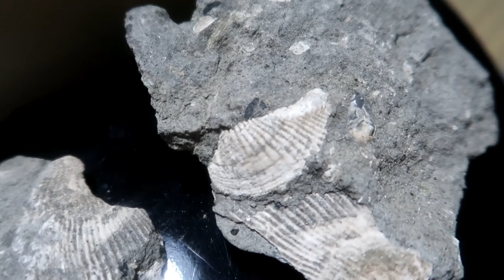（ようやく）夏だ!（太古の）海だ!化石発掘だ!!【夏の化石発掘】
いわき市アンモナイトセンターホームページ

このところアンモナイトの産出は伸び悩んでおりますが、そんなときは狙いを潔く変えて掘ってみましょう。
実際の地層から直接掘るかたちになるため、場所によっては石が硬くお子様が掘るのには難易度が高いかと思いますが、その分化石が出たときの喜びは大きいと思います。
今回の動画では熱中症対策として身に着けるとなお良いと思うものを後半でご紹介しています。

BGM・SE
YouTubeオーディオライブラリー